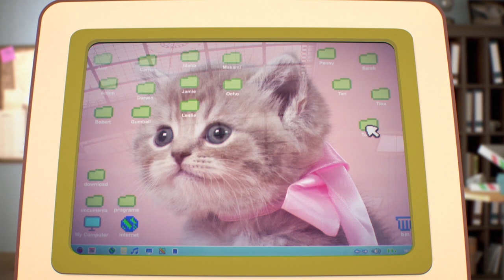Gumball | Topp 10 Gumballs Dummaste idéer | Svenska Cartoon Network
Vad är din topp 10 ?
Kolla på Gumball hela dagen, varje dag från måndag den 10 april. Bara på Cartoon Networks tv-kanal.